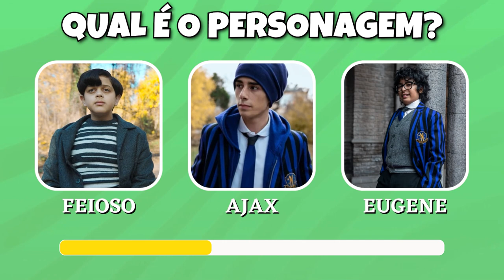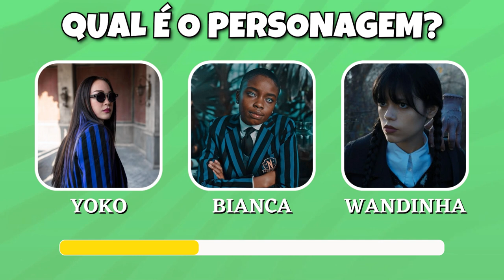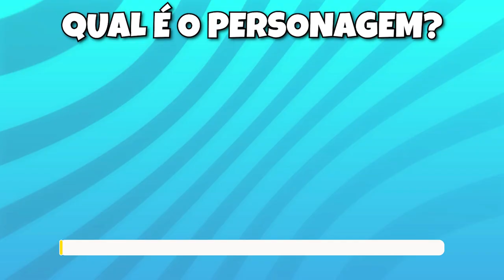ADIVINHE O PERSONAGEM DE WANDINHA PELA VOZ #1 - QUIZ DA BABI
Bem-vindos ao Quiz da Babi.

No vídeo hoje você terá 10 segundos para tentar adivinhar qual é o personagem da série WANDINHA através da sua voz.

Beijos,

Babi.